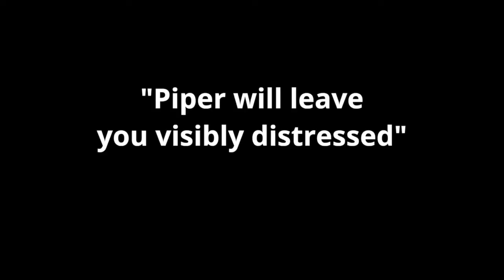Yerma | Full Cinema Trailer | Billie Piper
Billie Piper's Olivier Award winning performance in Yerma is back and in cinemas across the world for one night only.